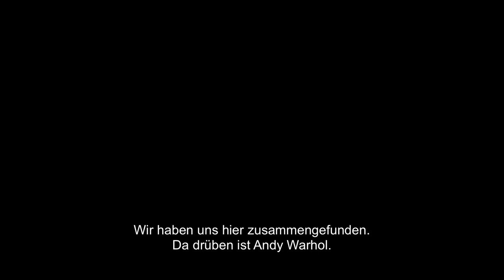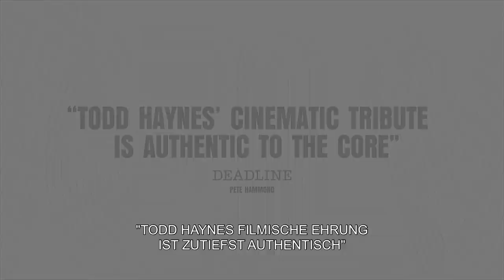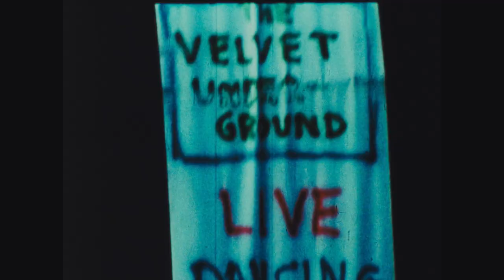The Velvet Underground – Offizieller Trailer | Apple TV+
The Velvet Underground. Eine fesselnde neue Dokumentation und der erste große Film, der die Geschichte der legendären Band erzählt. Ab 15. Oktober verfügbar auf Apple TV+.

The Velvet Underground haben einen völlig neuen Sound geprägt, der die Welt der Musik für immer veränderte und ihnen einen Platz unter den renommiertesten Bands im Rock ’n’ Roll sicherte. Regisseur Todd Haynes erschuf die bewegte Oral History Doku ganz nach dem avantgardistischen Esprit dieser Ära und verbindet darin Interviews mit schillernden Archivaufnahmen.

Apple TV+ ist ein Streaming Service mit exklusiven Originals von einigen der kreativsten Köpfe in Film und TV. Jetzt in der Apple TV App ansehen